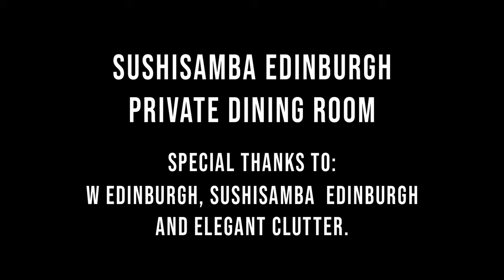Private Dining Room Mural for SUSHISAMBA Edinburgh & W Edinburgh- Acrylic Paint- Michael Corr Artist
Private Dining Room Mural: (5.35m x 2.3m) acrylic on plaster wall, 2024.

Really excited to share my latest project – a Koi Fish created with acrylics and painted directly onsite!

I collaborated with the team @elegantclutter_art to install their vision of a Koi fish as a vibrant and expressive mural.

I loved painting this mural onsite at the new space, overlooking the Edinburgh skyline.

This mural was created exclusively for the SUSHISAMBA Edinburgh Private Dining Room and was commissioned by the new W Edinburgh.

A huge thank you to:
W Edinburgh
SUSHISAMBA Edinburgh
Elegant Clutter